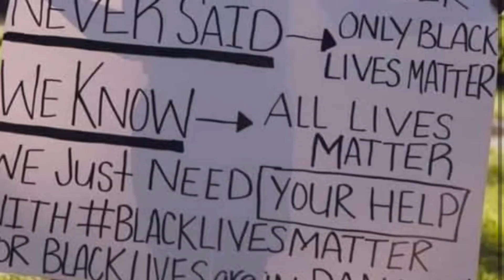Had enough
Memphis R&B Artist Rico Montil